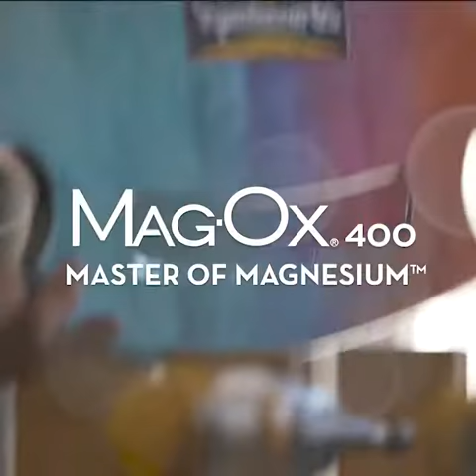Pete Hamborg: Master of Longboarding 3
Mag-Ox® is the Master of Magnesium ™ with over 50 Years of Expertise, Promotes Health and Improves Vitality.

Master of Longboarding - Pete Hamborg is a skateboard designer who took his passion for surfing and brought it to land. Wanting to replicate the feeling of hitting the waves on land, he set out to find the perfect combination of materials to create the Hamboard, his version of the long board.

Be sure to tune into our Mag-Ox® 400 Masters Series at MagOx.com!